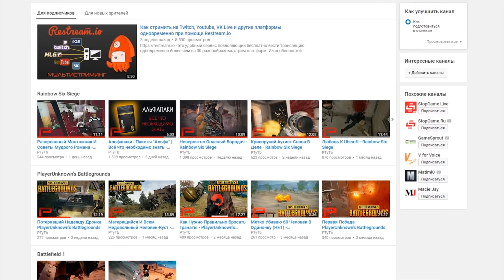RUST - ЗАБЫЛ СКАЧАТЬ ЧИТЫ! НЕ МОЙ ДЕНЬ! ТЯЖЕЛОЕ ВЫЖИВАНИЕ!! - RUST RAID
СЕРВЕР на котором я играю Rust-Club.ru
✔ Rust-Club #1 connect s1.rust-club.ru:10000
✔ Rust-Club #2 connect s2.rust-club.ru:20000
✔ Rust-Club #3 connect s3.rust-club.ru:30000
✔ Rust-Club #4 connect s4.rust-club.ru:40000
✔ Rust-Club #5 connect s5.rust-club.ru:50000
💎 Rust — многопользовательская компьютерная игра нового поколения в жанре симулятора выживания!

❏ На канале вы увидите видео по таким категориям как раст рейды, выживание раст, а также обзоры багов, гличей, секретов  и модов. Иногда снимаю как я ловлю и вызываю аирдроп или же airdrop в раст.

❏ Пиратские версии rust experimental можно скачать с торрент, но на них присутствует много читеров, которым видно ночью, как днем и они могут залутать ваш дом сквозь стены. Вы можете скачать читы, но у вас будут проблемы с eac и vac баном. Для борьбы с читерами используют античит valve и rust-club.ru

 ❏ Мы играем в игру раст [rust] или новый раст [new rust]. Еще его называют раст экспериментал [rust experimental], которую можно купить в магазине steam. Недавно Facepunch Studios LTD удалили rust legacy и остался только новый раст, поэтому в ближайшее время будут выходить серии по данной версии.

❏ New Rust - это игра про выживание в открытом мире жанра action/adventure и RPG, совмещающая DayZ и Minecraft. Официальный сайт игры «раст» . Здесь можно найти много информации про обновления раст , rust update и Community Update (devblog). Также существует сайт
раст вики, либо rust wiki. На нём находится информация как использовать компоненты, рецепты и крафт в раст.

❏ Я Алёша в  Rust на русском Раст или же New Rust так же Новый раст  в основном Раст рейд или Новый раст рейд на английском Rust raid а так же New Rust Raid бывает что в описании ставлю такое, но это разрешено и в Раст выживание и Выживание в Rust а можно и Выживание в Раст в основном на канале Рейды Раст так же Рейды Rust иногда бывают конечно же сопельки у ютуберов и они снимают  Rust update или Rust обновление делаю Раст обзор ну или так Rust Обзор люблю всех убивать  на Rust rpg - Раст рпг так же нравятся Раст Solo перестрелки для рейда можно использовать Rust c4 на русском раст с4 в игре еще есть Rust airdrop на котором я летаю или так Rust аирдроп - Раст аирдроп офф. название Rust game лучше не играть на Rust пиратка потому что там непонятный текст и я люблю кораблики  а играть на rust последняя версия запуск rust на новом коме, что бы был норм фпс еще есть Rust оружие смотреть Rust на моем канале раньше был  rust legacy!